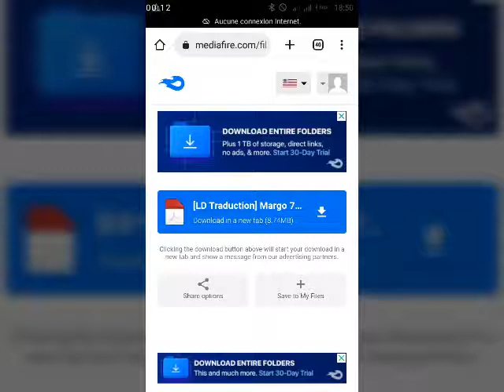Téléchargé bandes dessinées Margo 7